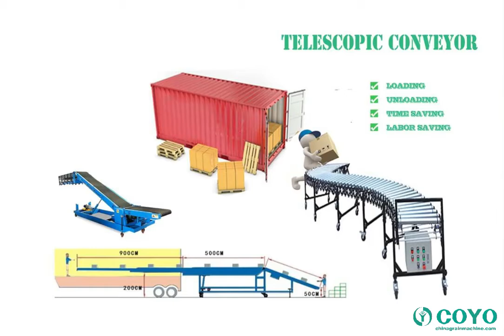Truck Container Loading Unloading Flexible Telescopic conveyor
Telescopic roller conveyor is suitable for conveying regular non flowing products such as various boxes, bags, pallets, etc. in various grain, food, beverage, beer, pharmacy, daily chemical industry, logistics and warehousing industries etc